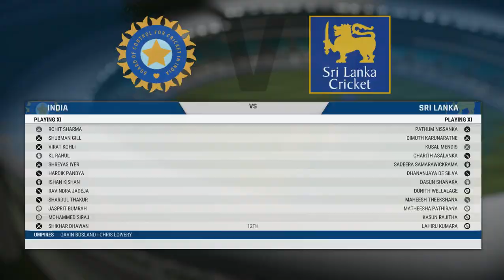India Vs Sri Lanka 33th Match Of ICC Cricket World Cup 2023 Highlights - Cricket 22 Gameplay